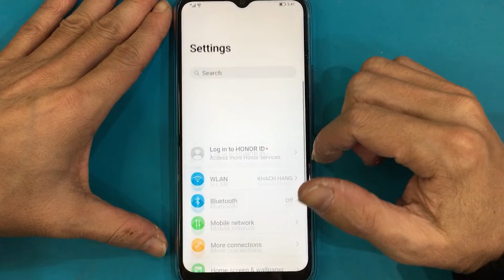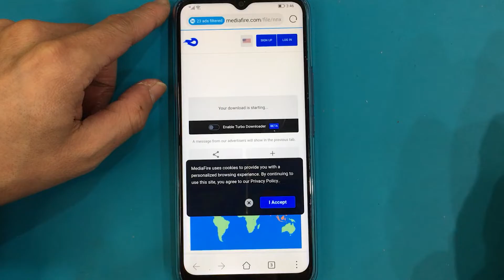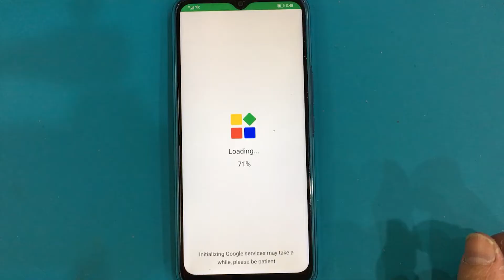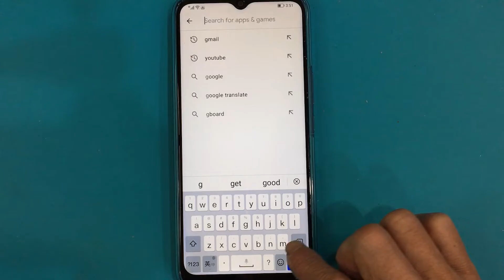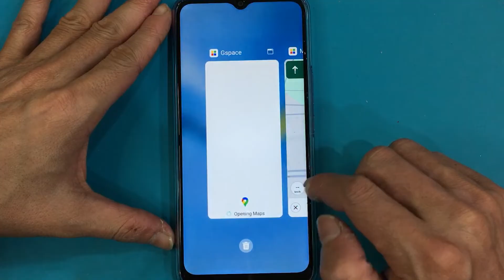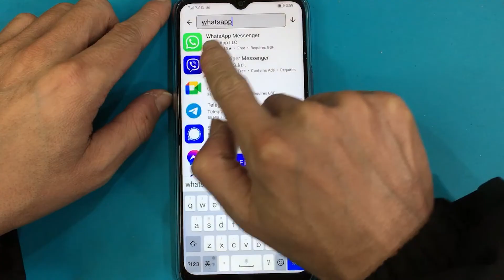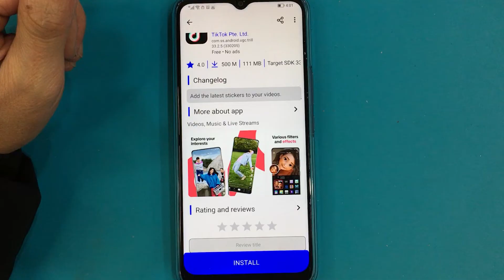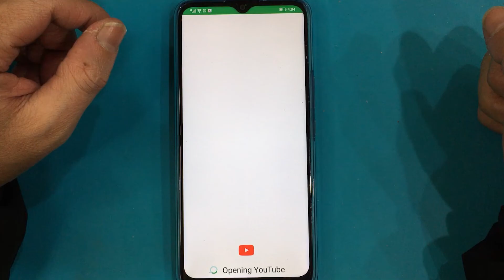How to install Play store for HUAWEI Honor Play 20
In this video, I will share to you how to install Play store for HUAWEI Honor Play 20, model: KOZ-AL00, android version 10. You should install Google applications on Gspace such as Youtube, Gmail, Google maps, Google Drive ... As for non-Google applications, you should install them on the Aurora Store. Please watch my video for details!